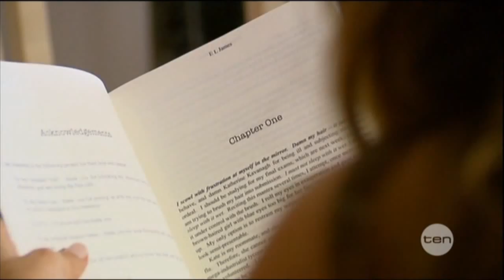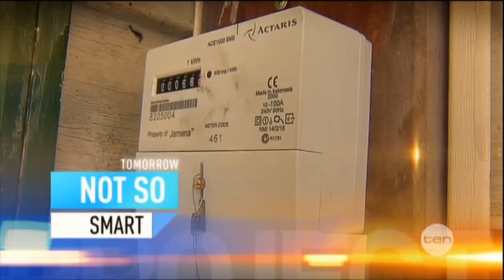Megan Gale interview on The Project (2012)